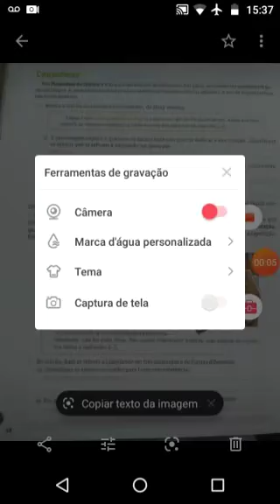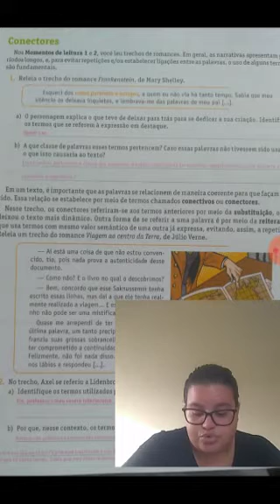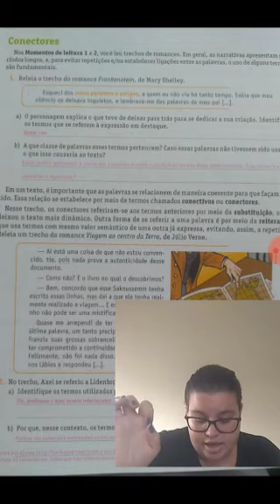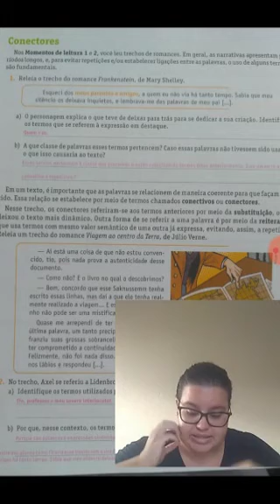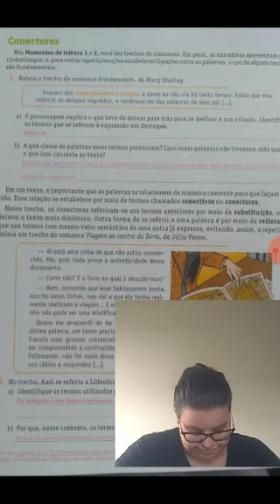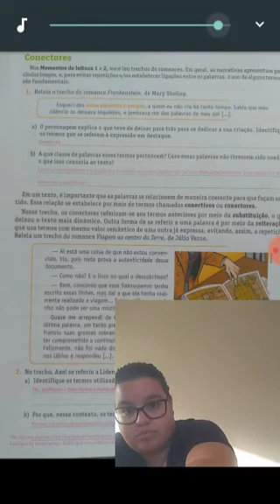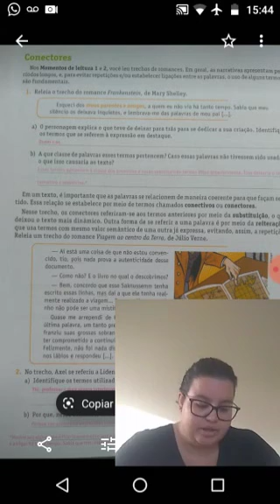Aula de Português (1) 9° ano - 21/05